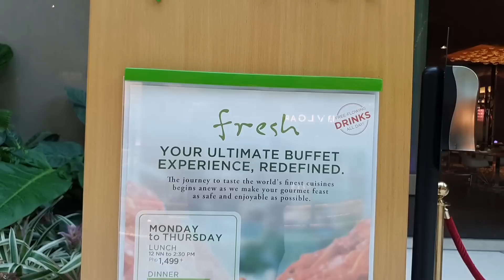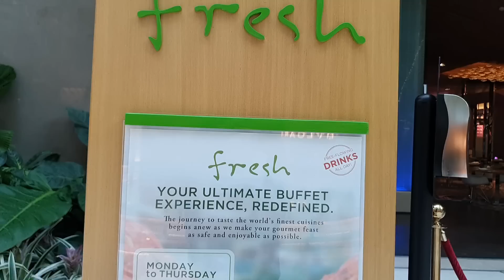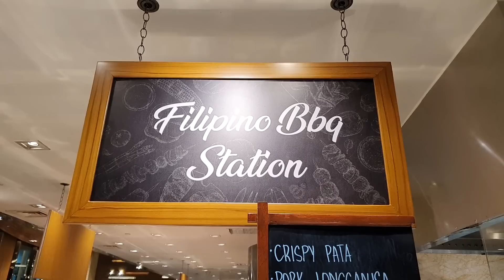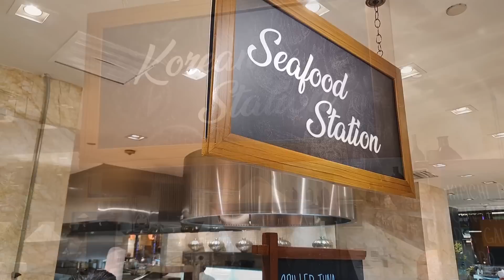LOBSTER SEAFOOD BUFFET ALL YOU CAN EAT. SULIT ANG BAYAD MO DITO! THE FRESH BUFFET😮🥂